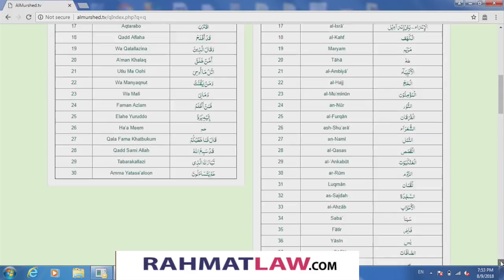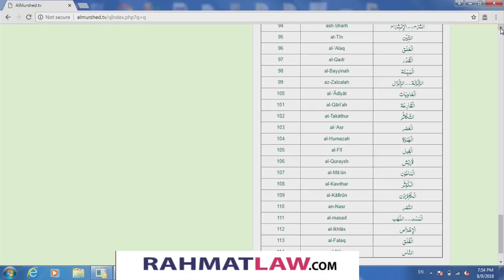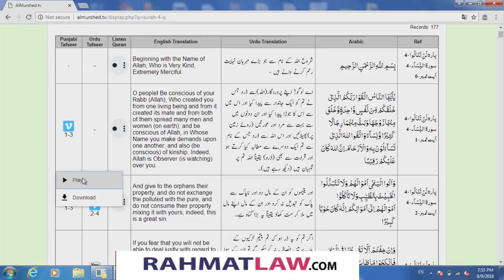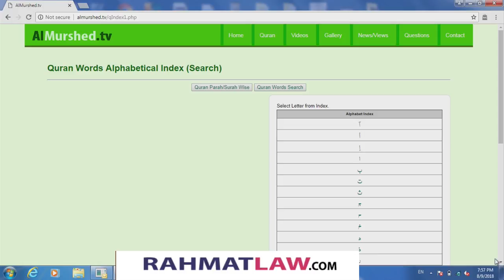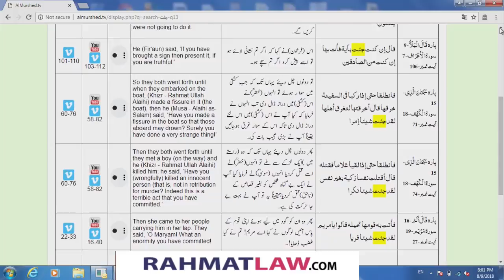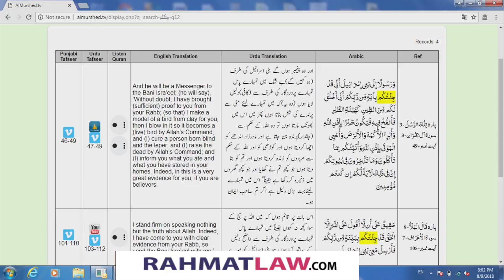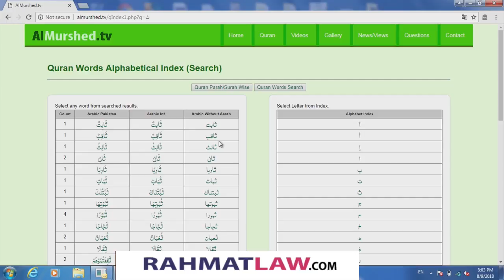Personality | Rahmat Ullah Malik | Part 2 | RahmatLaw | 11th August 2018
Rahmat Ullah Malik -  Advocate, Tax Expert

Personality, Episode 1, Part 2